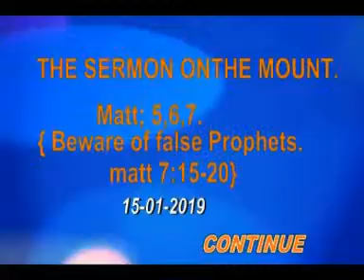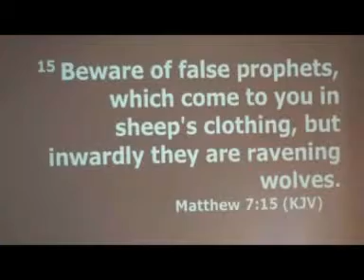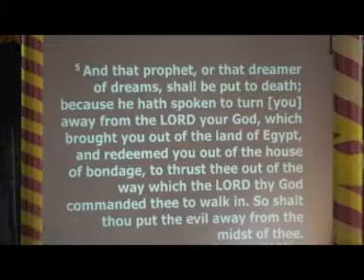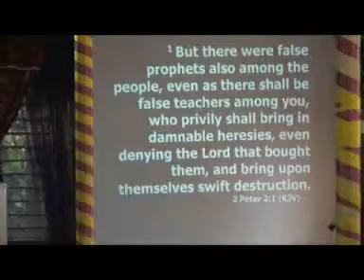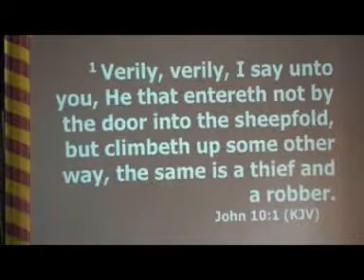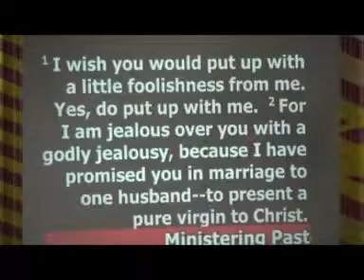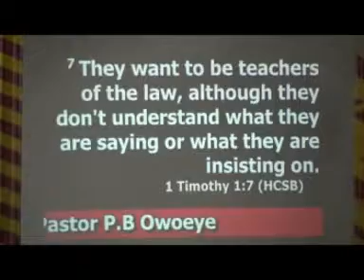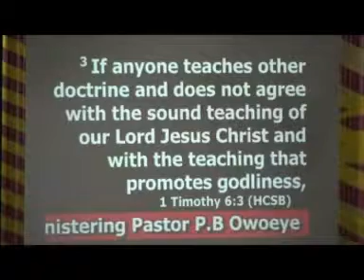THE SERMON ON THE MOUNT continues. Matt. 5, 6, 7. 15 01 2019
THE SERMON ON THE MOUNT continues. Matt. 5, 6, 7.

 BEWARE OF FALSE PROPHETS. Matt. 7:15-20 …1.